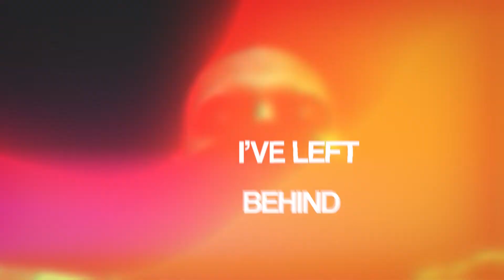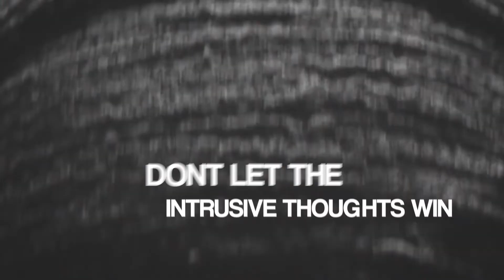MISERYS END - HELLHOLE [OFFICIAL LYRIC VIDEO] (2023) SW EXCLUSIVE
Single: Hellhole
Released: April 14, 2023
Genre: Deathcore
Location: Yorktown, Virginia

Line-up:
Vocals - Brandon Watson
Instrumentals - TJ Rubino

Credits:
Production - Thomas Rodriguez at Eltrod Studio
Video - Devoured Designs